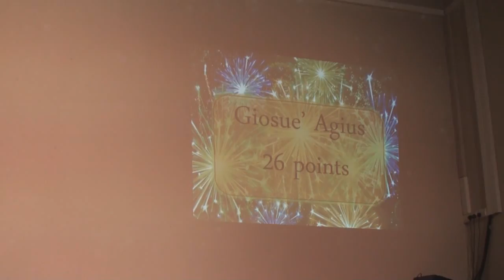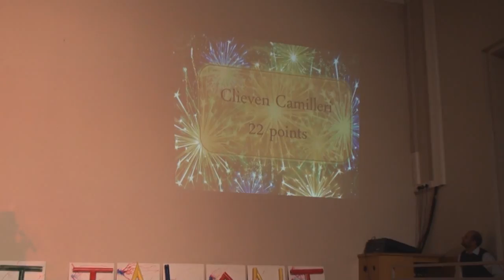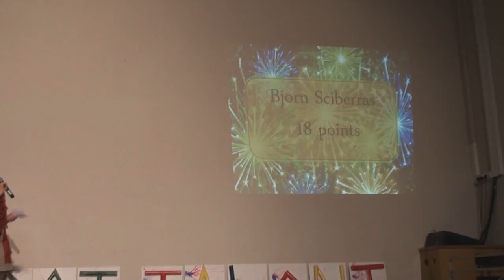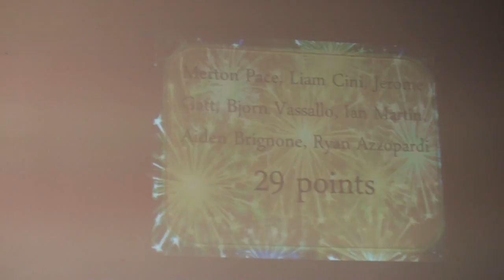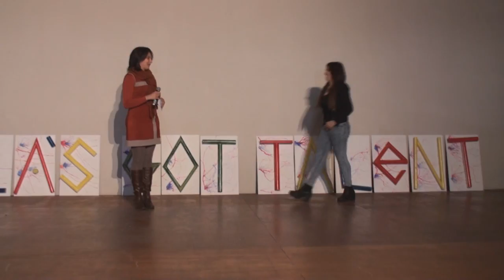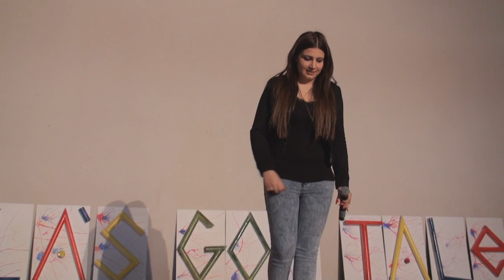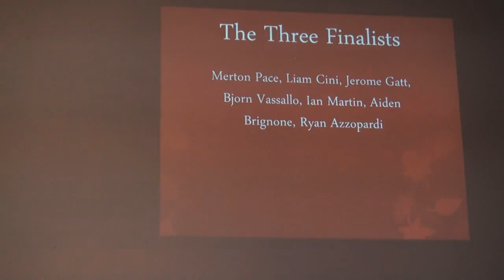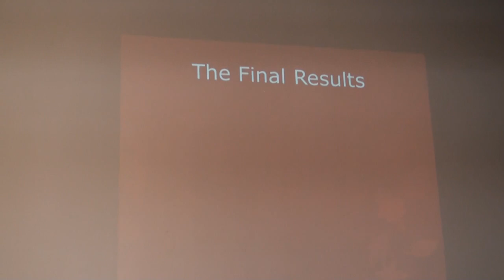Verdala Got Talent 2014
St. Margaret College, Verdala, Cospicua
Christmas 2014